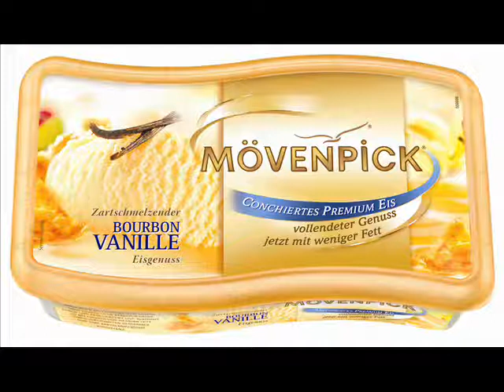RIDUS NIGHT XPRESS -Der Nachtlieferservice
Service of nightdelivery for food (pizza/döner), snacks, beverages, drinks, cocktails and tobacco in hamburg.